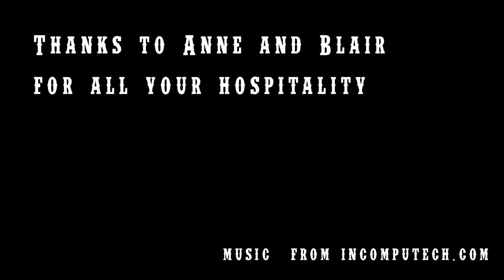Arrow Valley Farm - Life in the Valley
Set in Beautiful Edgewood B.C. this mini documentary shows you the wonderful way of life that comes with raising a family, cattle and horses.
Andalusian Quarter Horse Azteca Sales

Shot, cut & produced by John-Jo Ritson of Rideclass Productions